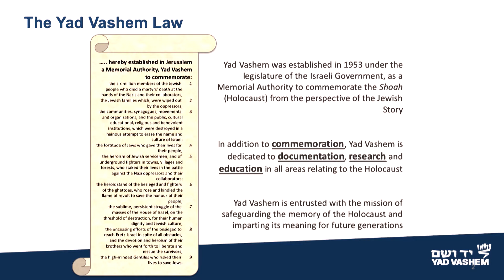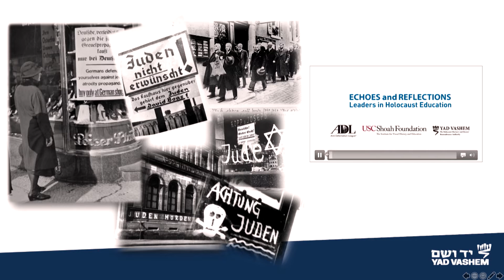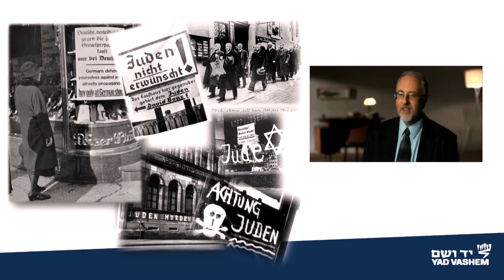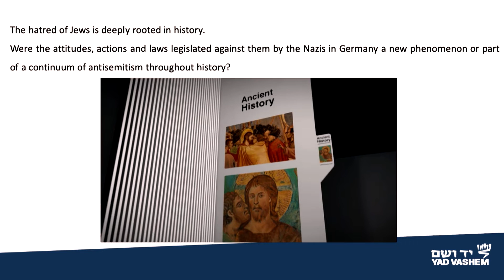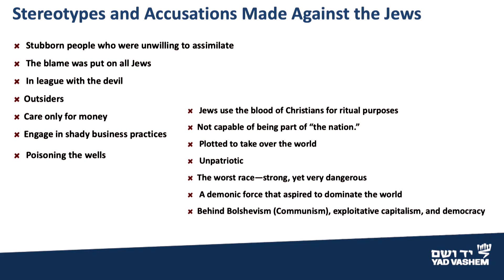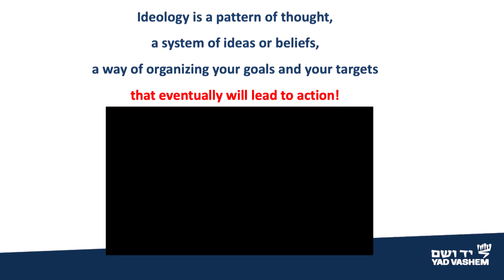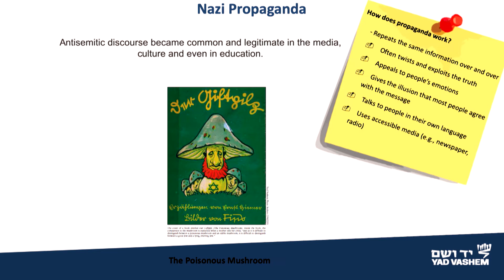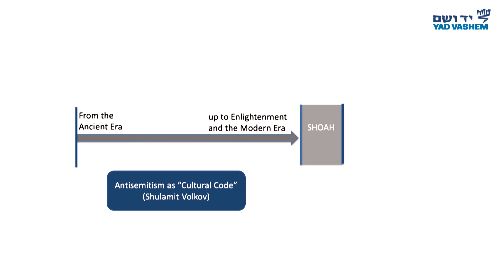Shlomit Steiner - Der kulturelle Code des Antisemitismus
Judenhass ist tief in der Geschichte verwurzelt. Waren die Haltungen, Handlungen und Gesetze, die die Nazis in Deutschland gegen die Juden verhängten, ein neues Phänomen oder gehörten sie zu einem Kontinuum des Antisemitismus in der Geschichte? Shlomit Steiner von der Gedenkstätte Yad Vashem geht in ihrem Vortrag der Sprache des Antisemitismus damals und heute auf den Grund.